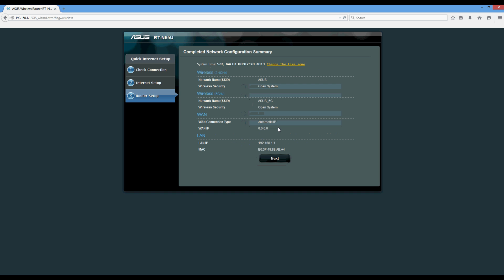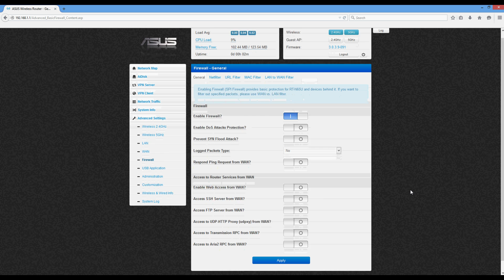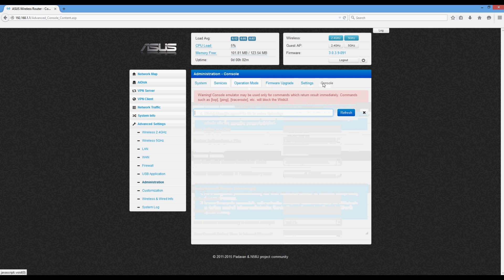Asus RT-N65U Padavan Firmware Update